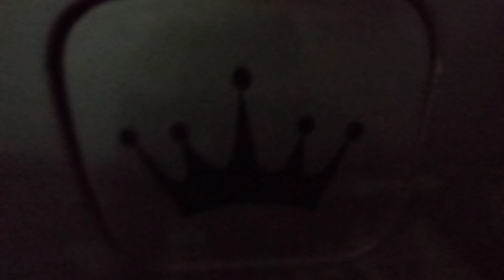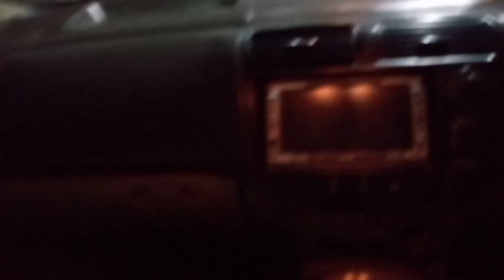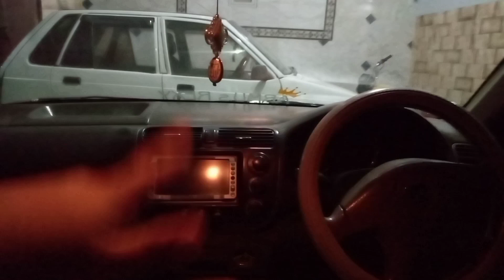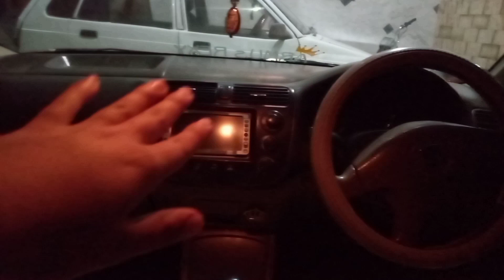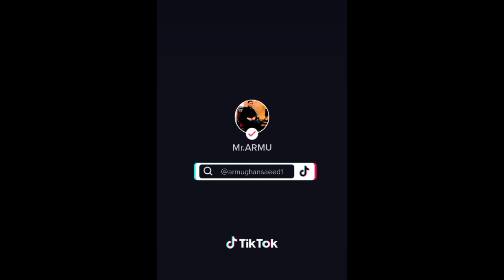Mehran is no more with us 💔/Feeling sad😥